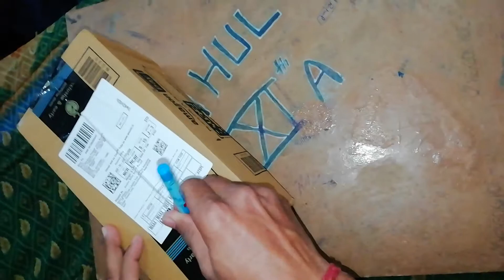Garnier light complete night cream, nivea dark spot reduction, nivea face wash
Hi, in this video i show unboxing of garnier cream and nivea face wash